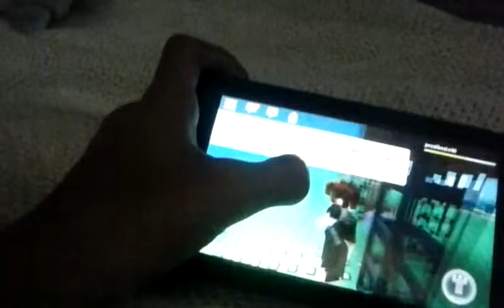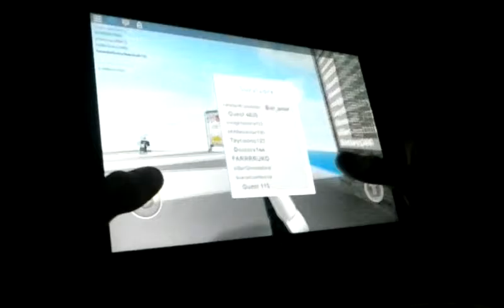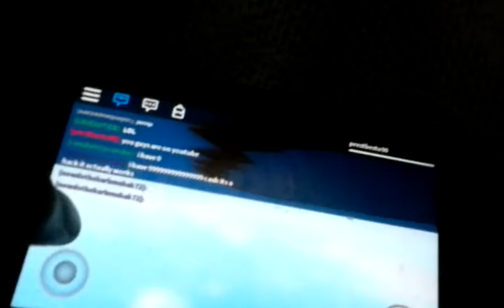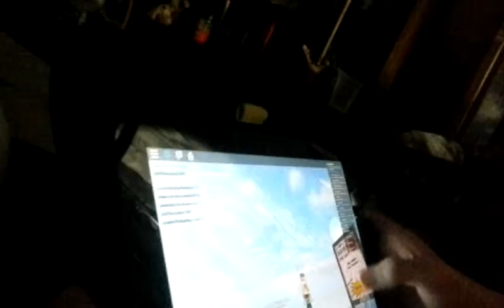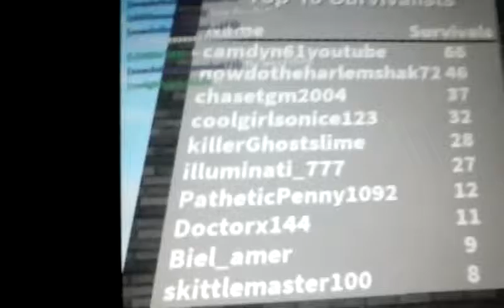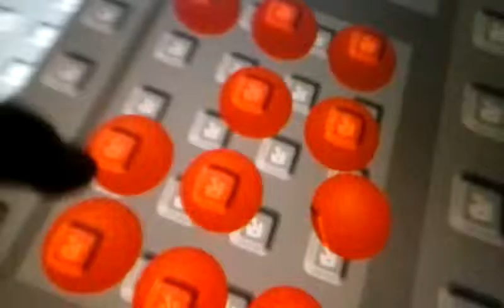ROBLOX SURRVIVING WITH PRESTON